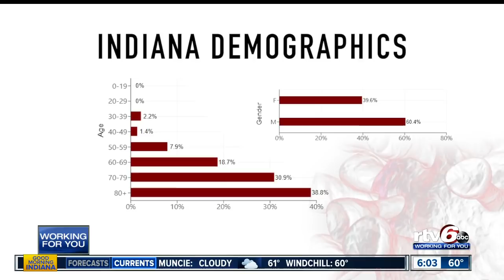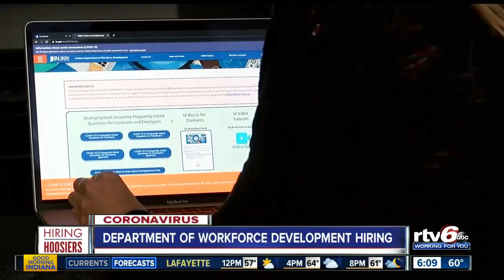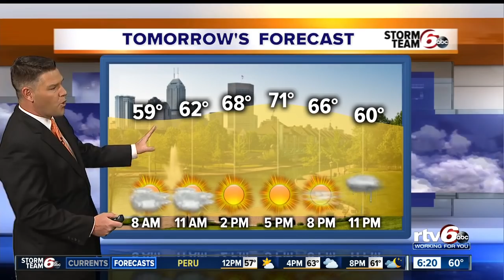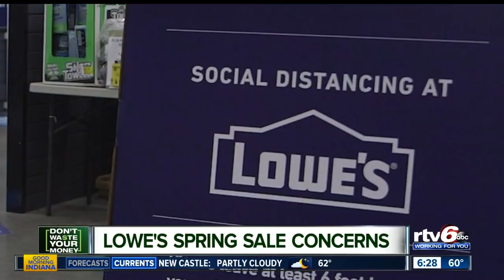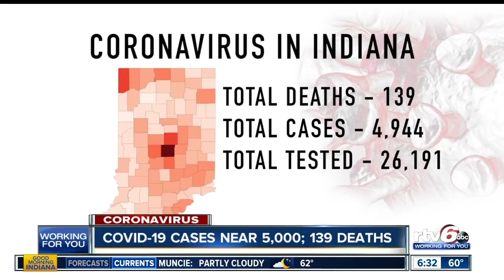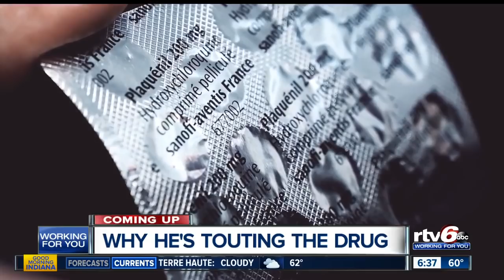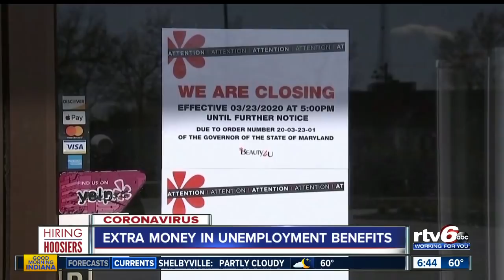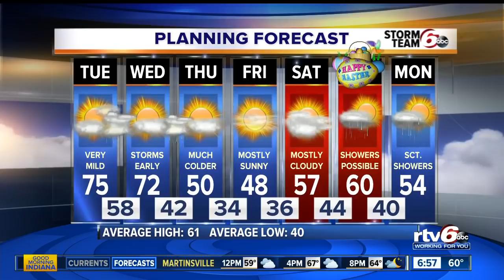Good Morning Indiana 6 a.m. | Tuesday, April 7, 2020